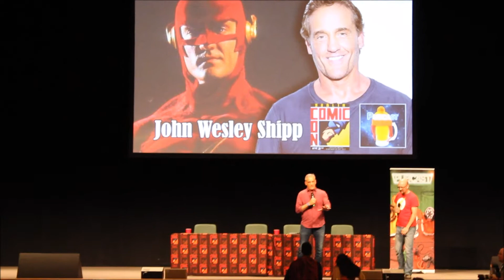Dublin Comic Con 2017 with Eoin, Batman and The Mountain From Game of Thrones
So I knew basically nothing about anything but it was good to spend  some time with Eoin.

Comic Con 2017 featured guests such as Chris Ryall, Philip Simon, John Wesley Shipp aka The Flash,  Marina Sirtis, Kevin Conroy aka Batman, Hafþór Júlíus Björnsson aka The worlds strongest man and The Mountain from Game Of Thrones and much more.

Held in The Convention Center Dublin( CCD )